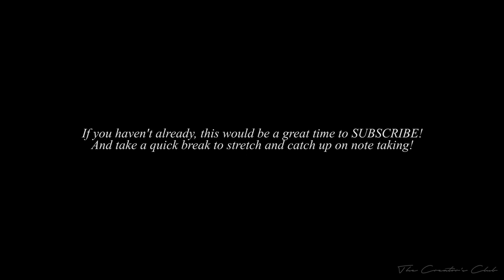Christian Torres Villalobos: Leaving Corporate & Getting Started As An Actor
In this episode, we sit down with Bronx native and talented Actor, Christian Torres Villalobos to discuss how he built the courage to leave a full-time job in sales, move to a new city and chase his dream of becoming a Hollywood Actor!

If you're at this point in career, you should consider two things. One, a change in location and two, a change in your beliefs about success. To accompany this awesome interview, please check the HELPFUL LINKS below for more clarity on both topics!